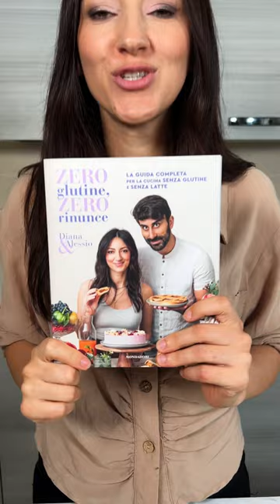SCHIACCIATINA di PATATE - Pronta in 5 minuti (Ricetta SENZA GLUTINE)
Ogni tanto preferisco questa alla pizza!!! Provala e vedrai che bontà :D

INGREDIENTI
470g patate
150g farina di riso
200g acqua
Sale pepe erba cipollina q.b.
Olio d’oliva q.b
Pangrattato di riso q.b
Patate no gruppi 0 e A.

Gruppo 0 e A usare le zucchine.